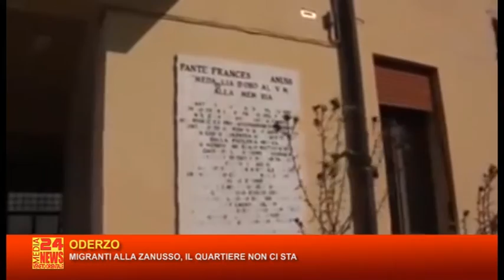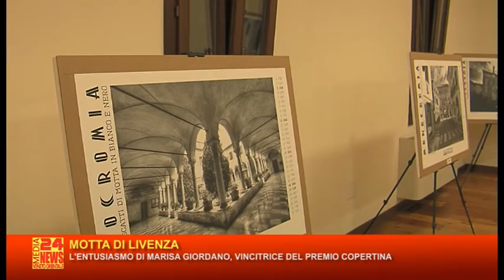TG VENETO 11 12 15